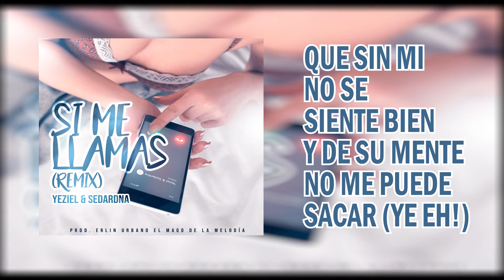Si Me Llamas Remix Yeziel Ft Sedardna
Puedes encontrar este sencillo en

Agradecer a las siguientes personas por hacer posible el proyecto

Producción, Mezcla y Mastering: Erlin Urbano

Compositor Lyrics: Diego Guerrero / Sedardna

Compositor Lyrics: Jose Carpintero / Yeziel

Producción, Mezcla e Instrumental: Erlin Urbano

@Distrokid music distributor

Disponible en las siguientes plataformas:
Store Spotify, Apple Music, iTunes, TikTok, Google PlayYouTube, Amazon, Pandora, Deezer, Tidal, Napster, iHeartRadio, ClaroMusica, Saavn, Anghami, KKBox, MediaNet, InstagramFacebook, Shazam, TouchTunes